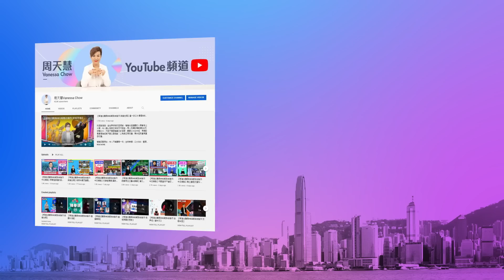【幫港出聲與HKG報聯合製作‧今日焦點】社交媒體露惡相 限制用戶接收資訊 4國增長湊合仍遜華 美西憑甚麼稱中國狀況差？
加拿大政府因傳媒機構收益流向社交媒體，造成不公現象，通過網上新聞法案，要求平台就轉載新聞內容，向傳媒機構付費。社交媒體巨擘Meta，宣布於法案生效前，停止讓加拿大所有用戶，於旗下Facebook、Instagram上獲取新聞內容。Google亦表示考慮跟隨做法。全球十多年來養大了這些社交媒體，現在看到他們露出惡相，反咬用戶一口，這是不是西方所謂自由種下的惡果？

美國總統拜登稱中國經濟增長放緩，失業率高企，擔心中國會變成可能威脅全球其他地區的「計時炸彈」。經合組織預測今年美國只GDP增長有1.6%，其小弟國家澳洲和加拿大分別只有1.8%和1.4%，英國更加只有0.3%，4個國家加起來仍不及中國的5.4%，數據說出現實，這些美西國家，憑甚麼說中國狀況差，是「計時炸彈」？

幫港出聲與HKG報聯合製作節目《今日焦點》，主持人周天慧和你一起細看社交媒體霸權的惡形惡相。再看美國等西方國家，如何用照妖鏡來照出自己的醜態，千萬不容錯過！

0:00  今日焦點內容
0:49  全球養大社交媒體霸權，現時開始被他們反咬
2:00  加拿大國會通過網上新聞法案
3:11  Meta於法案生效前停止讓加拿大用戶於Facebook、Instagram獲取新聞內容
0:57  西方國家唱衰中國經濟放緩，但自己GDP增長遠低於中國
7:09  中國今年GDP增長預測，只低於第一位有6%的印度